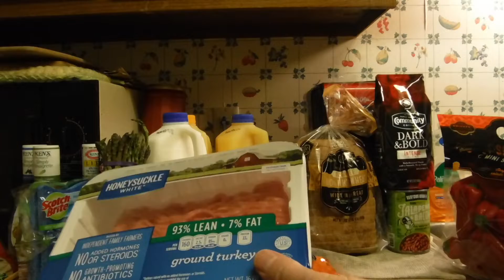Kroger Week#2 $5/5 Mega Sale, Weekly Sale, Plus Freebie 07/15/22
Breakdown:

Less $5.00/5 Mega Sale Discount (6 Items) = $6.00
Less Weekly Digital Deals eCoupons = $4.60
Less other eCoupons = $5.30
Less Manufacturer Printable Freebie (Serious Bean) = $1.79

Ibotta Rebates = $ 5.00
Kroger CashBack = $1.50
Fetch Rewards = 35 Points